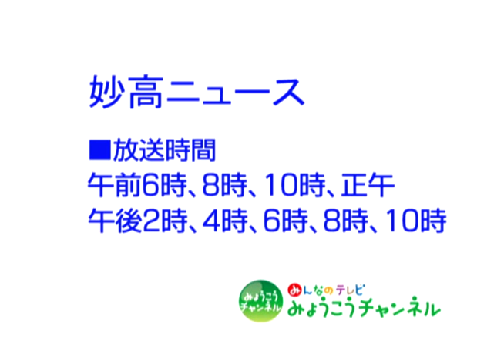妙高ニュース（平成22年8月13日～8月19日放送分）その8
エンディング～妙高の宝「花の季節を迎えた田」